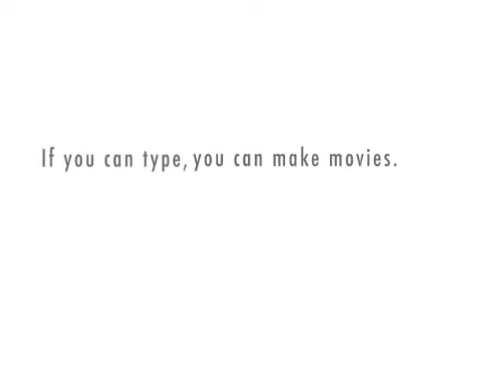Scientific Pantheism vs Scientific Pandeism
A general outline of the differences between Scientific Pantheism and Scientific Pandeism